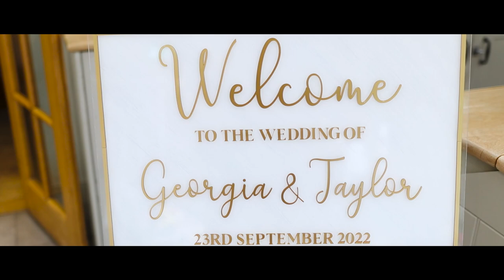Mr. & Mrs. Broughton Extended Trailer | Swansong Productions